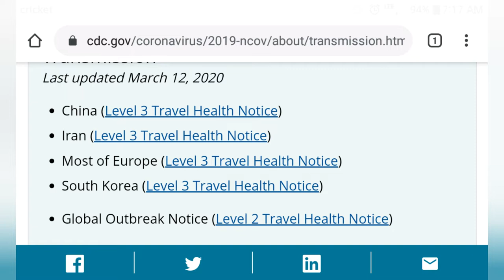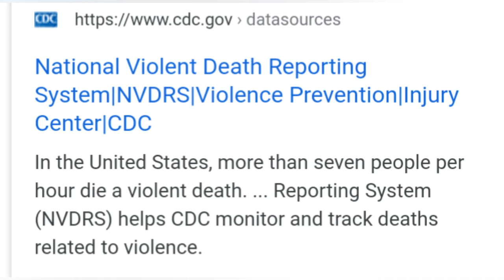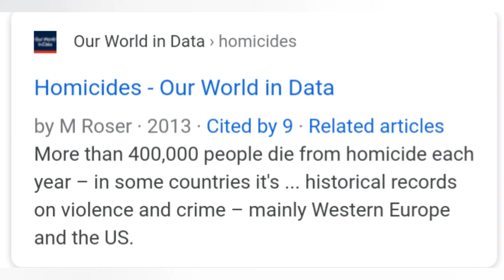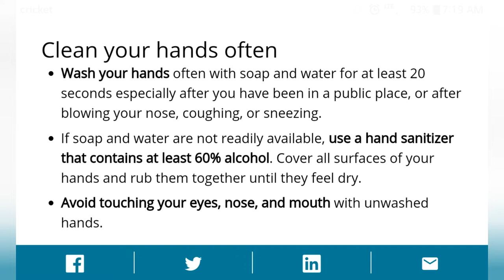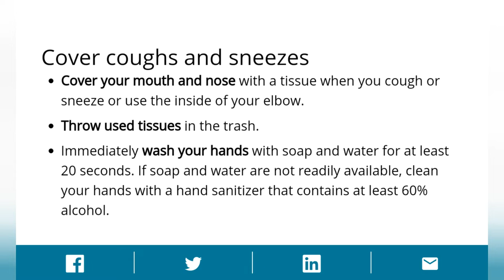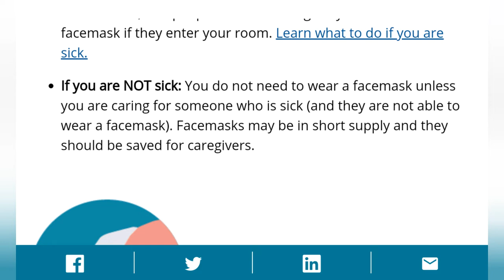Everything You Need to Know About How Not to Get Sick - Ann's Tiny Life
I use my nearly 30 years of experience as a nurse to impart this unique and important information on how not to get or spread sickness. You won't hear this information anywhere else on the internet. Lies! It's all on the cdc.gov website. But it is worth repeating. Over and over apparently.